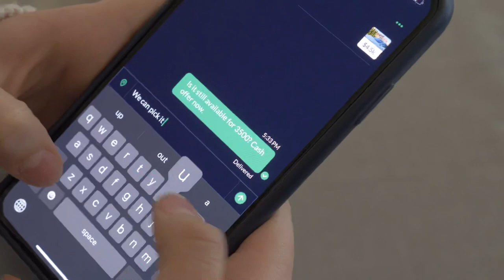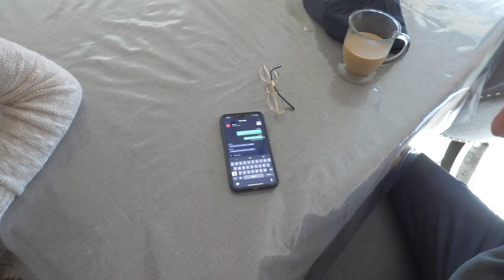Buying a car with your Russian dad 😅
Many Slavs can relate when your dad drags you into bargaining for him on a car 🚗